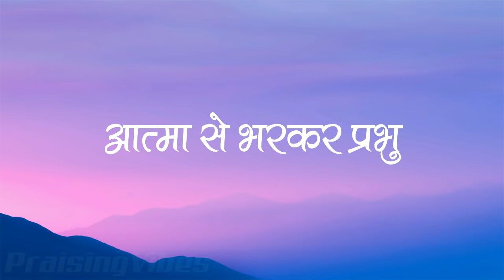आत्मा से भरकर | Aatma Se Bharkar | Lyrics | Hindi Christian Song | Worship Song